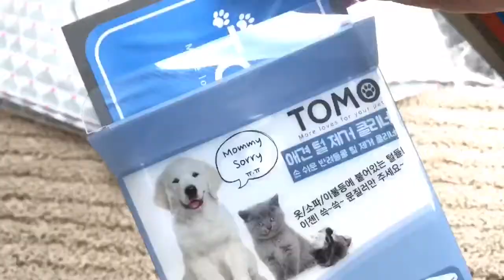[1300K] 토모 애견 털 제거 클리너